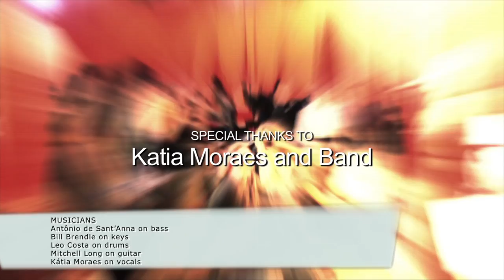Brazil Soul TV Show 14: "Elis,A Celebration". A Tribute to Elis Regina in Los Angeles.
Brazil Soul TV is a web TV show to promote the Brazilian culture in the US. Our show here is about a tribute to one of Brazil's greatest and most influential singers that happened in Los Angeles. It was an event created by Katia Moraes,a great Brazilian singer,very well known in Los Angeles. This event intended to enrich the knowledge of an audience who wants to discover what Brazil is all about. The night mixed live music from Katia with slide shows,video screening and a photo exhibition by photographer Jorge Vismara. This is the first time Brasil Brasil Cultural Center will present a tribute to a great Brazilian singer. This event was extremely interesting,packed & a total success!